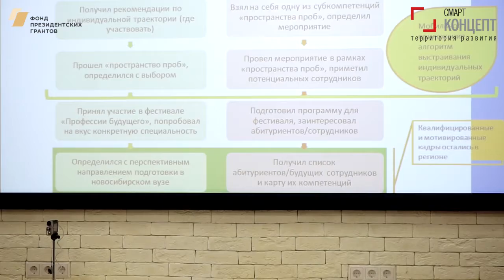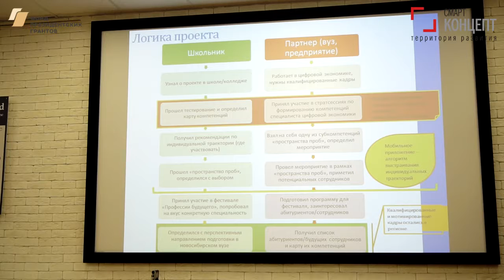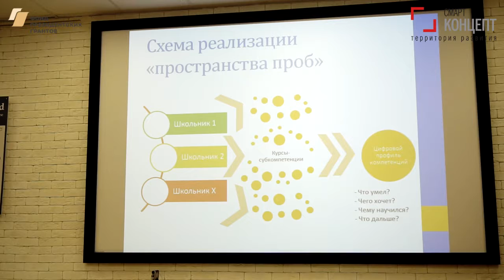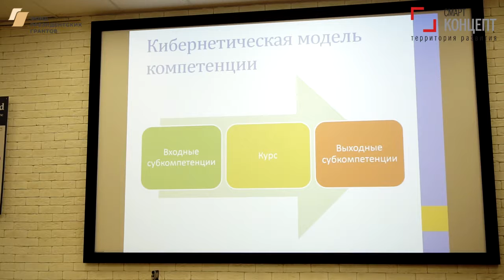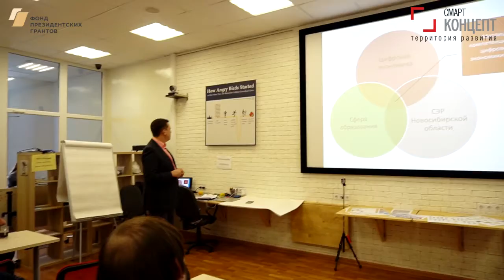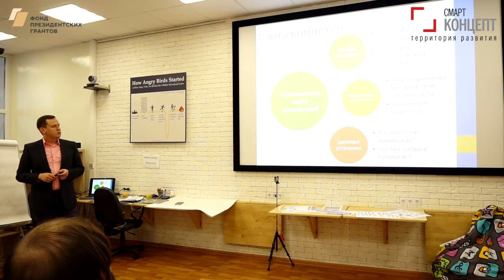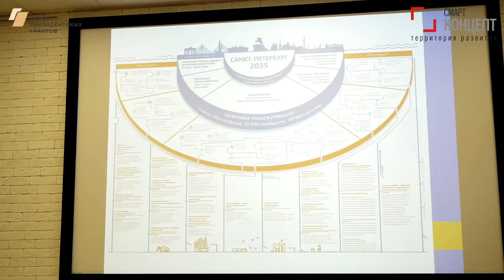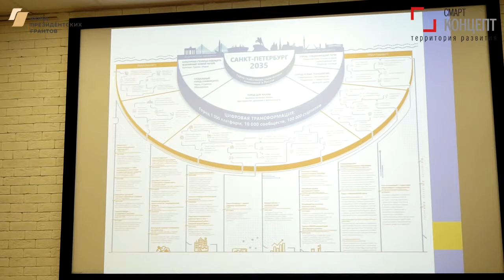Профессионалы будущего для цифровой экономики. Стратсессия 06.12.2018. Часть 10.